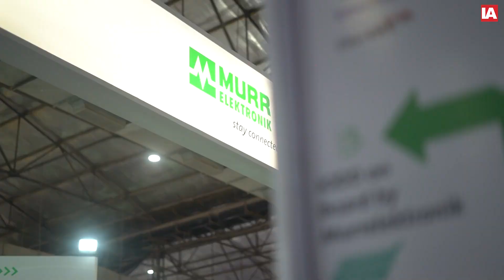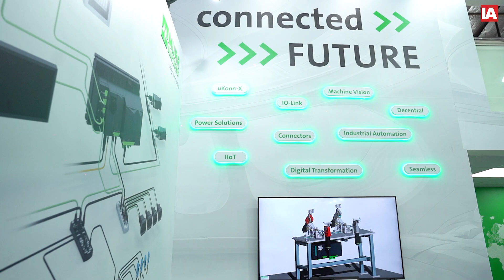Driving Innovation with Murrelektronik | Insights from Automation Expo 2024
We had the honor of speaking with Mr. Chetan TA, Managing Director of Murrelektronik Pvt. Ltd., at the Automation India Expo 2024. As a global leader in automation solutions, Murrelektronik focuses on creating seamless connections from sensor-actuator levels to machines, controllers, and even the cloud. Their innovative and customer-oriented approach ensures that customers receive top-notch service and support when implementing new automation technologies.

Special thanks to Chetan TA and the dedicated team at Murrelektronik for sharing their insights:

Chetan TA
Dipak Khot
Prasanna Vadnere
Amit Tiwari
Brahmananda P
Bindu Madhava
Raghavendra BC
Madhavi Kumar

Murrelektronik's cutting-edge solutions serve a wide range of industries, including Machine Tool, Automotive, Warehouse & Logistics, Food & Beverage, and more. With a focus on decentralized automation and the Industrial Internet of Things (IIoT), they are setting the pace for technological advancements and customized engineering solutions.

Don’t miss this interview to learn how Murrelektronik is staying ahead of technological trends and shaping the future of industrial automation.